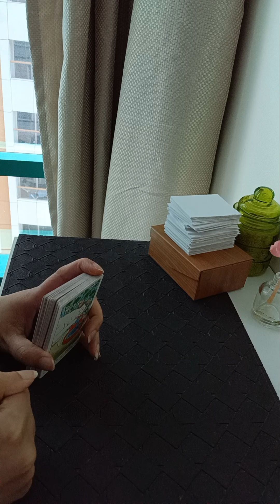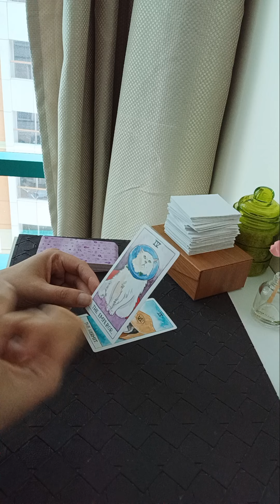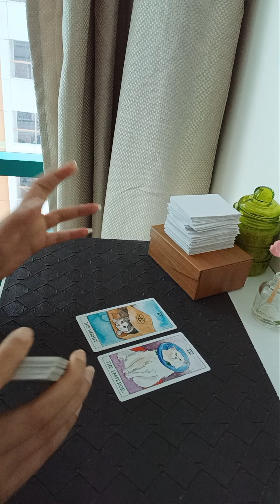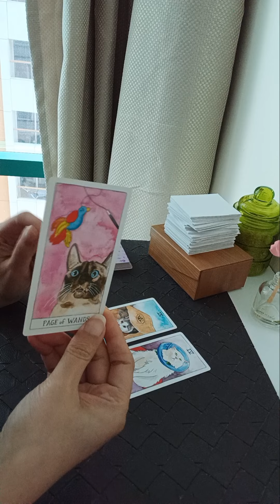PISCES ~ 🤭🙈 OMG LOVE THIS FOR MY FISHIES 🥰 THEY LOVE YOU SO MUCH ❤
Services i offer :

1- 1 question reading - 35 USD

2- 2 question reading - 55 USD

3- 3 question reading - 70 USD

4- 5 question reading - 100 USD

5- Love n Relationships - 100 USD

6- 15 Minutes customized *SPIRITUALLY CHARGED* affirmations that give 100% RESULTS  - 100 USD

7- Consultation and step by step guidance to MANIFEST your Dream Desire and Goal.

8- Unique Scripting technique to manifest your desire - 80 USD

9- Protection from bad influences and energies - 60 USD

10- Removal of Black Magic - 100 USD

12- Dream Interpretation - 40 USD

13- Spiritually Charged Affirmations + Unique Scripting Technique - 150 USD

14- Money rituals - 60 usd

15- Love Rituals - 100 usd

16- Subliminals - 100 usd

17- Consultation along with 1 manifestation technique - 100 usd

18- Angel guidance - 40 usd

19- 5 Minutes Guided Meditation - 50 usd

20- 5 Minutes Affirmations - 50 usd